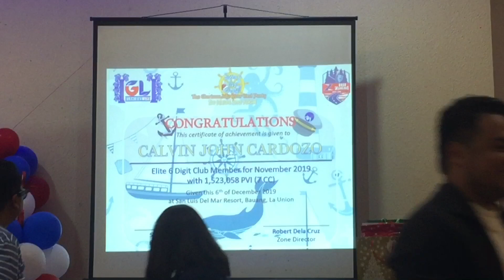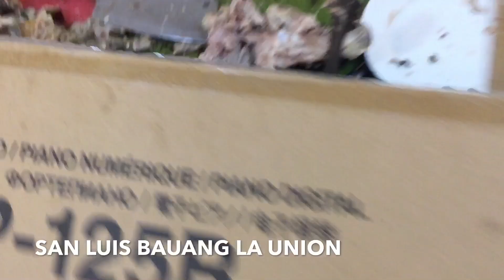GLORIOUS LIFERS CHRISTMAS PARTY 2019